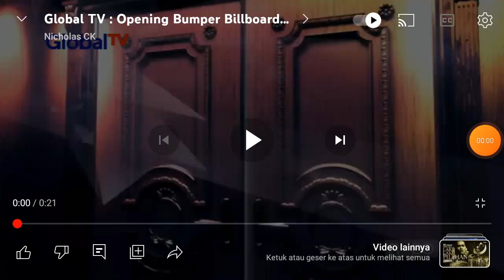Global TV : Opening Bumper Billboard (OBB) Fokus Selebriti